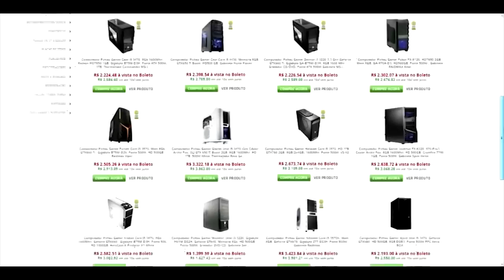Solando - Evento Florianopolis Anime, Aulas e Guitarra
Site do Gakuen Evento de anime em Floripa, todos os dados estão ali endereço e inscrições para quem estiver interessado =)

Galerinha seu Joinha e Favorito ajuda o vídeo e o canal, espalhe para seus amicos =D
Loja onde eu comprei praticmente todas as peças do meu pc e recomendo!

Curta a Fanpage deles!
Não me segue no twitter? Saiba mais da minha rotina no twitter!

Curta a minha fanpage caso tenha facebook!